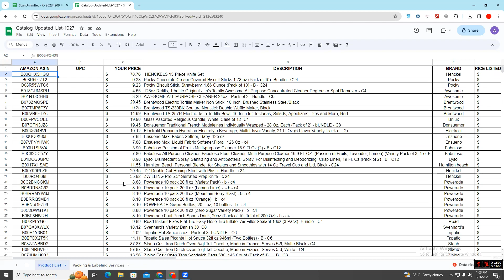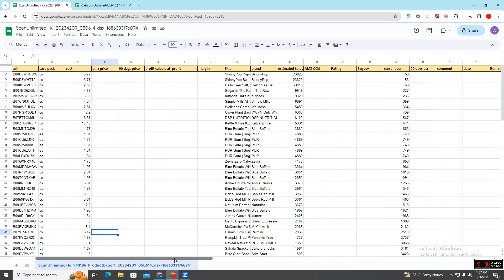Arrange your catalogues easily in Excel sheet | Amazon Wholesale FBA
This video discusses the arrangement of catalogue in an easy and convenient order.